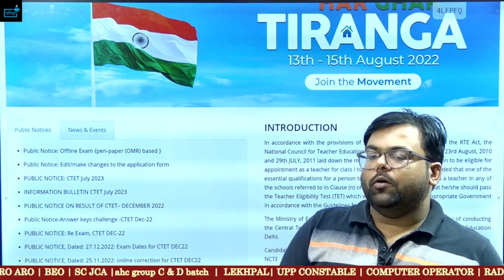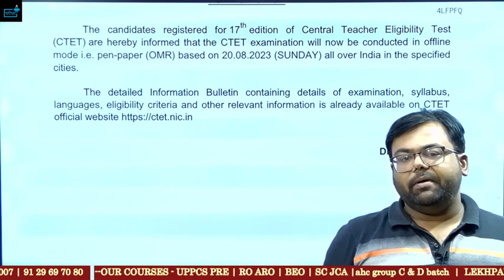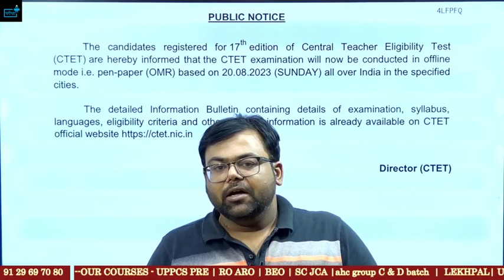CTET JULY 2023 Exam Date ? बहुत बड़ा बदलाव ?क्या CTET JULY 2023 वाले भर पाएंगे बिहार शिक्षक का फॉर्म?